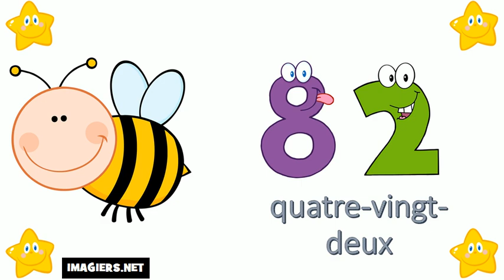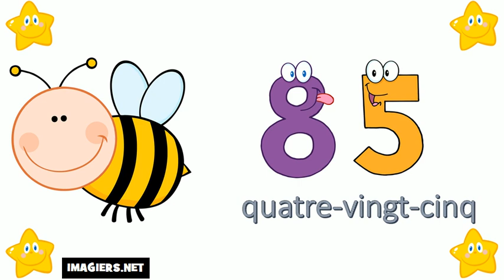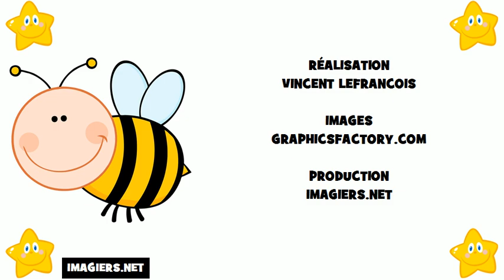Aprende Francés # Los números del 80 al 90